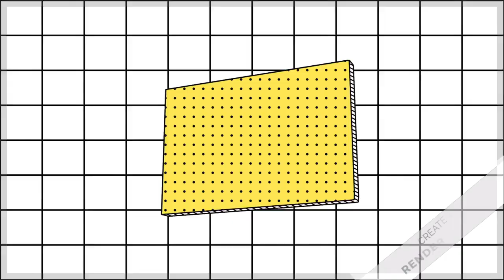My new intro for 2022